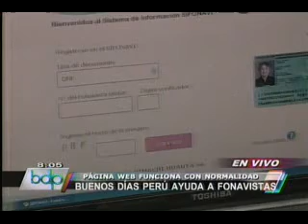Buenos Días Perú ayuda a aportantes a inscribirse en web del Fonavi (2/2)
Desde tempranas horas de la mañana, los fonavistas hacen largas colas en la sede de la Asociación de Fonavistas en el centro de Lima, para inscribirse en la web de la institución gubernamental.